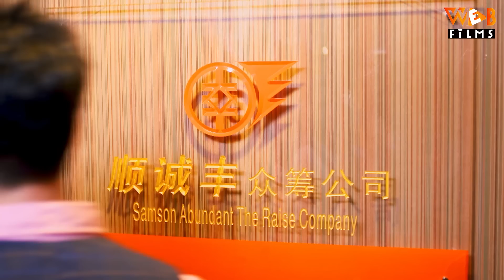(Thuyết Minh) ĐỐI VỚI EM KHÔNG CHỈ LÀ THÍCH - Tập 12 | Phim Ngôn Tình Trung Quốc Mới Hay Nhất 2023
ĐỐI VỚI EM KHÔNG CHỈ LÀ THÍCH - Tập 12 | Lâm Vũ Thân, Lữ Nhất | Phim Ngôn Tình Trung Quốc Siêu Hay 2023

NỘI DUNG PHIM:

Họa sĩ Dương Tiểu Hạnh vì một sai lầm của mẹ mình là Dương Lệ Na mà khiến cô trở thành nhân vật chính trong cơn sóng gió mạng, quá khứ từng 2 lần kết hôn cũng bị bóc. Dương Tiểu Hạnh trong quá trình tra ra kẻ chủ mưu lại tóm được chàng trai yêu thầm cô suốt 10 năm - Đinh Học Kỳ. Người đàn ông vừa đơn thuần vừa thâm tình này khiến cô có lại sự mong chờ đối với hôn nhân và gia đình, có can đảm theo đuổi tình yêu. Nhưng trời không toại lòng người, đủ thứ rắc rối ồ ạt kéo tới: Bố mẹ Đinh Học Kỳ ra sức ngăn cản, Dương Tiểu Hạnh khó khăn khi mang thai, hai người chồng cũ liên tục gây rối khiến hai người không kịp trở tay. Liệu họ có đủ can đảm và lòng tin giành lấy hạnh phúc của mình hay không? Mời quý khán giả thưởng thức bộ phim siêu hay này vào lúc 11h và 19h giờ hàng ngày trên Web Films nha.

Tên Tiếng Anh: I'm Lucky
Diễn Viên: Lâm Vũ Thân, Lữ Nhất, Sài Bích Vân
Thể loại: Phim Ngôn Tình Trung Quốc, Phim Ngôn Tình Ngọt Ngào, Tổng Tài Bá Đạo
Số Tập: 37
Thời Lượng: 45 phút/tập
Ngôn Ngữ: Thuyết Minh
Chất Lượng: HD 1080p
Quốc Gia: Trung Quốc
Năm: 2017